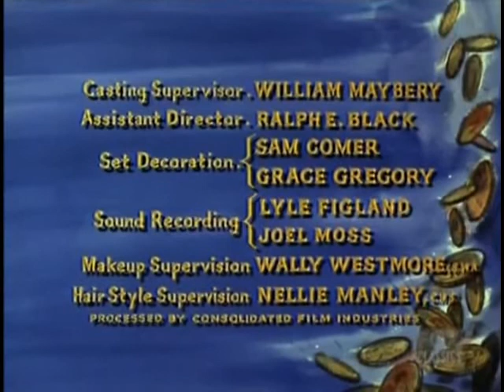Bonanza S3E28 The Crucible (April 8, 1962)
Adam ends up stranded in the desert where he is forced to depend on insane miner Peter Kane (Lee Marvin), who forces the Cartwright into slavery to drive Adam to murder.